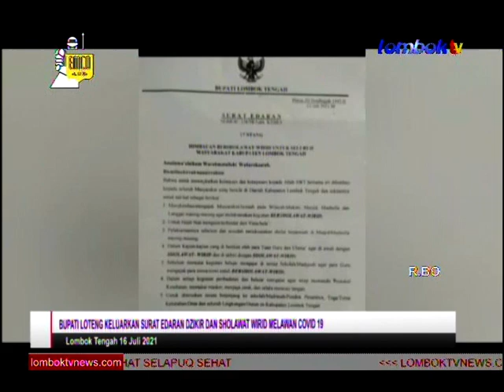BUPATI LOTENG KELUARKAN SURAT EDARAN DZIKIR DAN SHOLAWAT WIRID MELAWAN COVID 19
Bupati Kabupaten Lombok Tengah/ H. Lalu Pathul Bahri mengeluarkan Surat Edaran/himbauan dzikir dan sholawat wirid untuk semua masyarakat muslim di Lombok Tengah//
Surat edaran tersebut dikeluarkan bupati/ sebagai upaya menolak penyebaran virus corona/ dengan cara meminta pertolongan Allah SWT/ agar bala atau wabah corona segera berlalu//